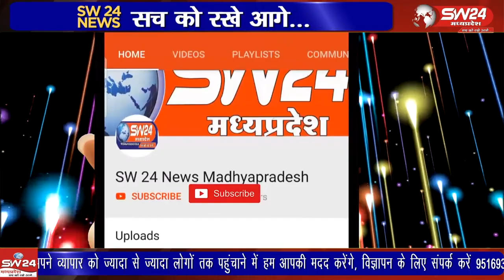हिंदू पंचाग के अनुसार 24 मार्च, शुक्रवार को बेटमा नगर में गणगौर का पर्व धूमधाम से मनाया गया।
हिंदू पंचाग के अनुसार 24 मार्च, शुक्रवार को बेटमा नगर में गणगौर का पर्व धूमधाम से मनाया गया। इस व्रत्त में महिलाएं अपने पति की लम्बी आयु और लड़कियां श्रेष्ठ वर की प्राप्ति के लिए गणगौर पूजा करती है।
बेटमा इंदौर से राजेंद्र सूर्यवंशी की रिपोर्ट ।